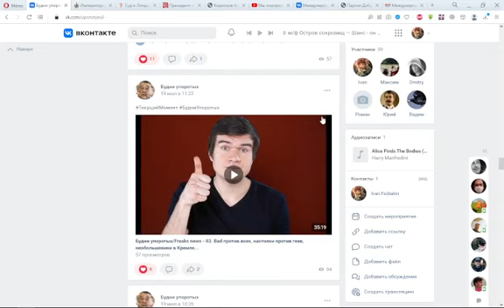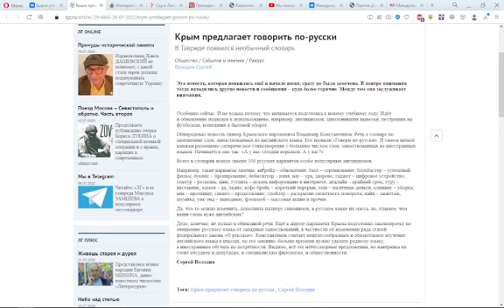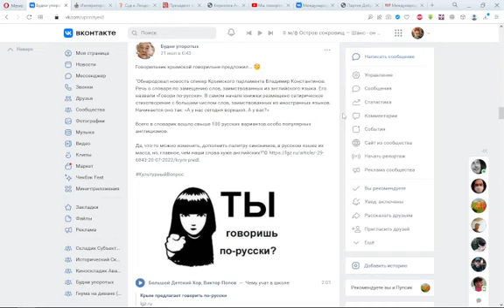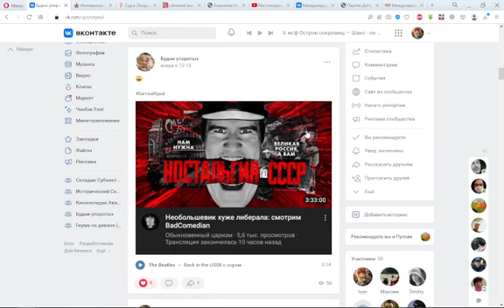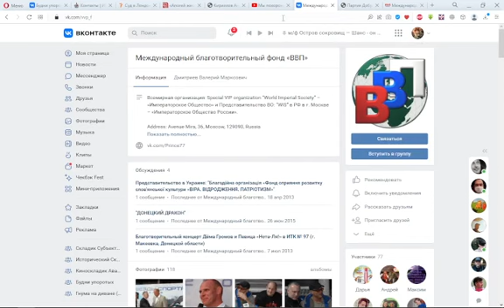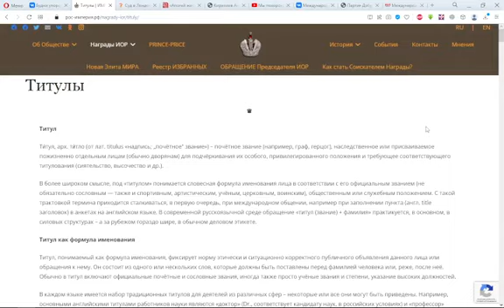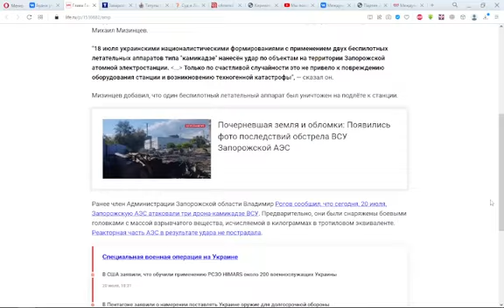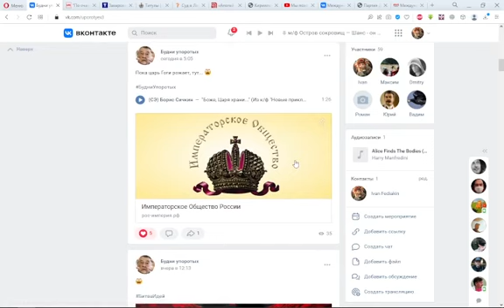Будни упоротых - 84. Светов против царебожников, конкуренты царя Гоги, борьба Хирурга и т.д...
З.Ы. Оговорился: ЗАЭС с 4 марта под контролем сил России, конечно, не Украины.

Суд в Лондоне разрешил попавшему под санкции российскому миллиардеру оплачивать неотложные расходы

Президент «Ночных Волков» Хирург. Правду невозможно победить запретами

Захарова: атаки ВСУ на ядерные объекты свидетельствуют о нацеленности на катастрофу